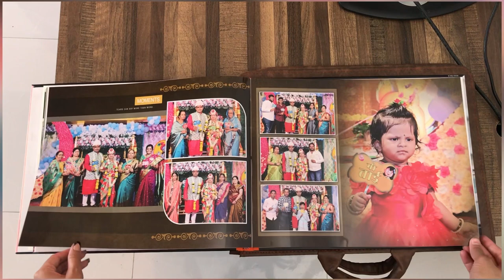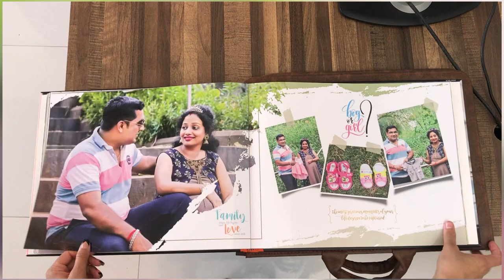Baby shower album + Matrinity shoot album || dohalejevan album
Baby shower album
Matrinity shoot album